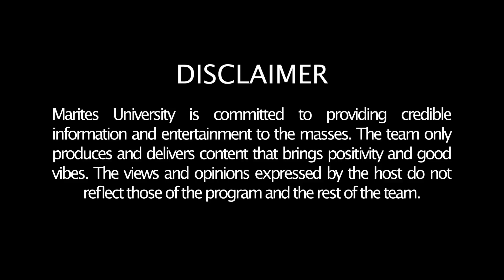ALDEN & JULIA mapantayan kaya ang ALDEN & KATHRYN movie? | CLAUDINE BARRETTO, NANAY ni BELLE MARIANO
Mga Ka-Marites!

Maaliw sa mga celebrity stories ng ating Marites University faculty trio na sina “Dean” Jun Nardo, “PhD Fab” Rose Garcia, at “Ambetable Professor” Amber Nabus para sa isang na naman na episode ng Isang Linggong Tsismis!

Sa mga nagdaan na linggo ay may mga kwento ng pagtatapos, muling pagsisimula, at mga bagong rebelasyon mula sa mundo ng showbiz kasama na dito ang mga sinusundan na update at ganap sa buhay ng ating mga idolo sa likod at harap ng camera.

Marami-rami ang hinanda ng Marites University sa inyo kasama ang ating mga sponsors na Amigo Segurado at Summer Pine Subdivision  na katulong natin para sa pagbibigay ng entertainment at information para sa aming mga minamahal na Ka-Marites.

Antabayanin niyo rin sa aming channel ang kasabay nito na blind items at korean news para maging busog-siksik tayo sa balita sa maliit na oras lamang kaya naman…

PANOORIN at buong episode ng Isang Linggong Tsismis ng Marites University!

Ito na ang mga ulo ng magiging talakayan para sa episode na ito:

Carla Abellana, nagpa-konsulta sa professional kaya nakapag-move on
Billy Crawford, emosyunal sa pagtatapos ng LOL
Eat Bulaga, ano na nga ba latest?
Ken Chan, handang maghubad sa Viva Max movies!
Maria Clara, number 1 hanggang Netflix!
Barbie at Jak, dedma sa mga “nagagalit” na fan; Jak, nag-post pa rin!
DongYan, may surpresa sa anak na si Sixto sa kanyang kaarawan!
Claudine Barretto, gaganap na Mommy ni Belle Mariano at young Imelda Papin!
Vilma Santos, ganado sa shoot sa Japan with Boyet de Leon
Sylvia Sanchez, napa-emote sa roller coaster nina Arjo at Maine
Voltes V mapapanood muna sa sinehan
GMA Sparkle Artist Launching